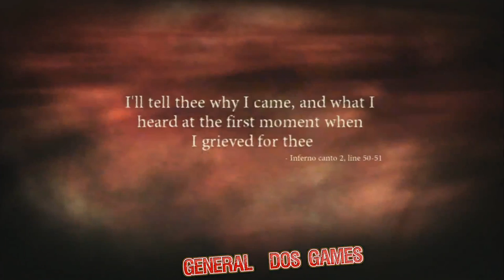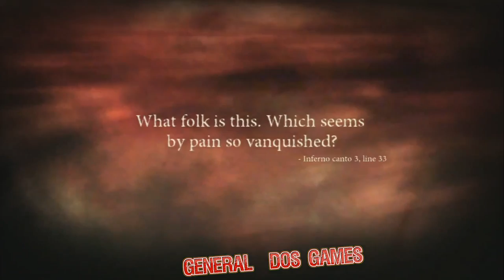Detonado DANTE´S INFERNO # 14